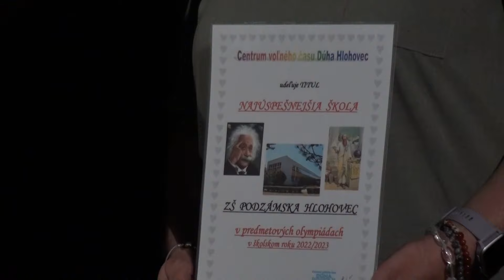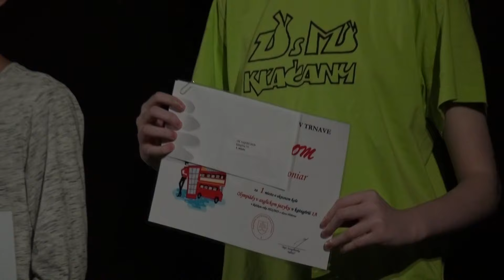V centre voľného času Dúha pripravili žiaci výstavu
Nielen aktivity a krúžky v Centre voľného času Dúha zaplňujú deťom po povinnej výučbe na školách ich poobedia. Nachystali i kreatívnu výstavu.
HD